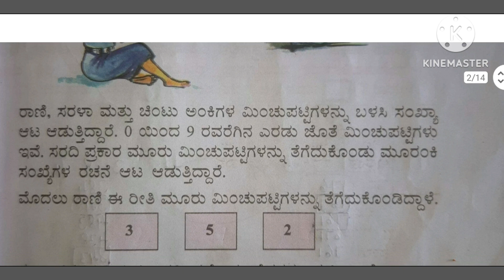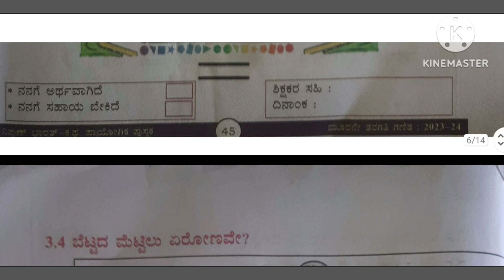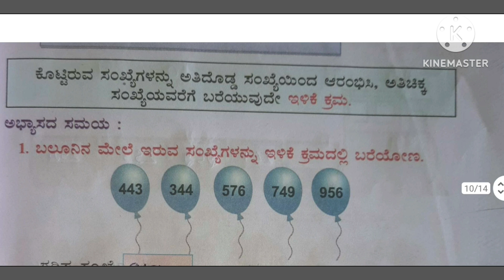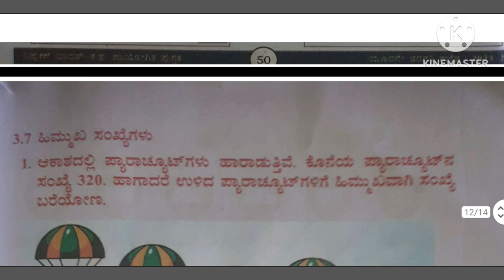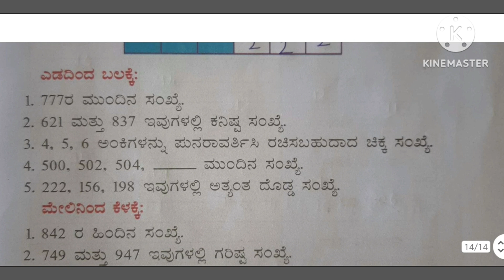ನಲಿ ಕಲಿ 3 ನೇ ತರಗತಿ ಗಣಿತ ಸಂಖ್ಯೆಗಳೊಂದಿಗೆ ಆಟ # ಮೈಲುಗಲ್ಲು-3 # nali kali 3rd standard maths mailstone -3